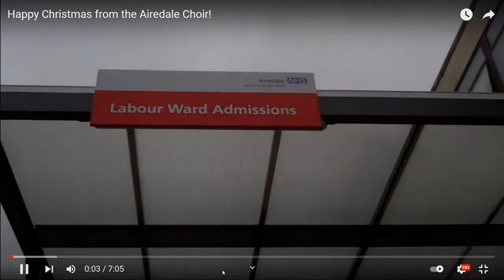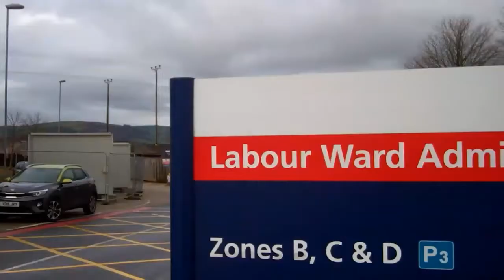Airedale Christmas service